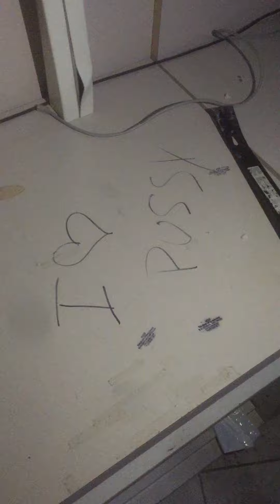Urban Exploration (St.Louis) Jamestown Mall [part2]